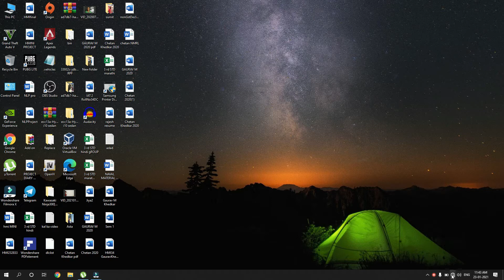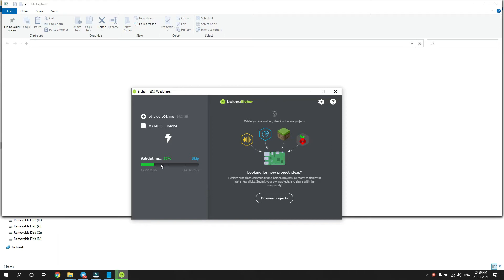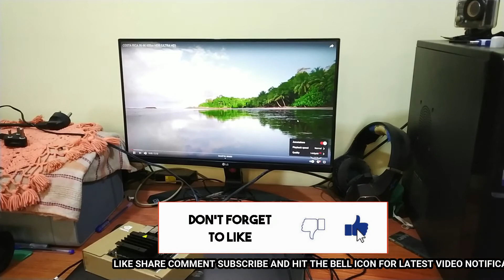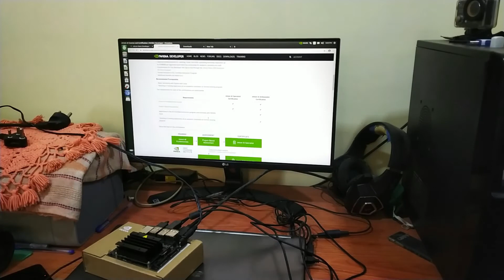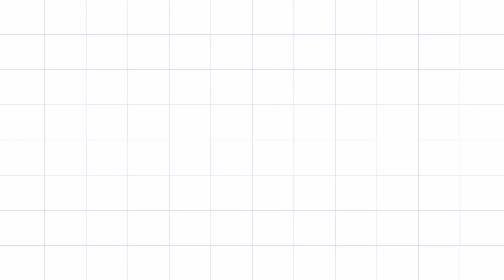💓NVIDIA💓 JETSON NANO DEVELOPER KIT REVIEW | 2021 | in Detail 🔥🔥🔥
Ajj iss video me maine Nvidia Jetson Nano ka review kiya hai aur kuch special video hai apko pasand ayega video ko pura dekhiye umid hai ye video apko pasand aye.

Nvidia Jetson Nano Developer Kit (4GB)

Nvidia Jetson Nano Developer Kit (2GB)